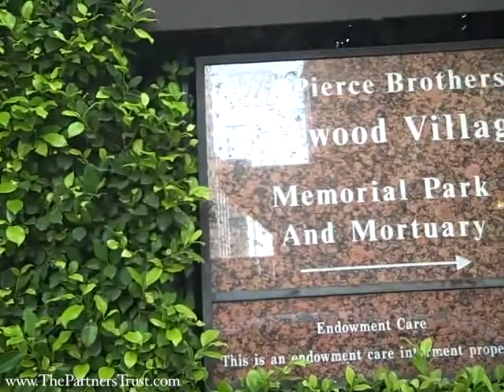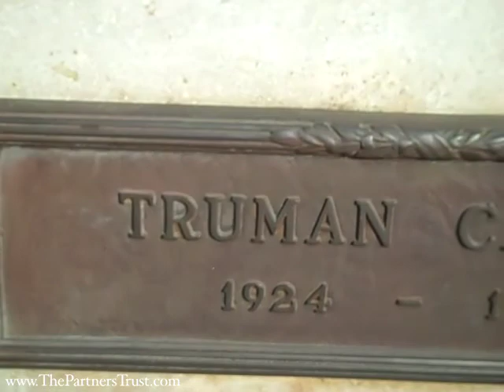Los Angeles Lifestyle: Celebrity Cemetery | Things to Do in LA | Partners Trust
PT's Dana Cataldi exposes a relatively unknown spot in LA: the Westwood Village Memorial Park Cemetery. Nestled in the heart of Westwood, this hidden sanctuary is the final resting place for many of Hollywood's elite, including the final resting place of Marilyn Monroe.

At Partners Trust, our objective is to present our clients with the most professional, successful and ethical real estate associates in the business and to represent our clients with care, confidentiality and the utmost attention to service. We believe we offer our associates and clients a level of service, technology and communication unmatched in today's real estate market.

We begin with a commodity that is hard-earned and easily lost: TRUST.

Without the daily demonstration and commitment to uphold principles, a company's mission statement is simply words on a page and nothing more. Partners Trust has adopted a mission statement that each Associate and staff member must sign to in order to participate with the Company, which articulates the core philosophy and culture of the Company.

The Partners Trust founders utilized their extensive experience and resources to create a Company that is both unique and beneficial for those willing to commit to the rigorous standards that have been set forth. The Company's intention is to empower each member of its sales force each and every step of the way.

Los Angeles Real Estate | Partners Trust